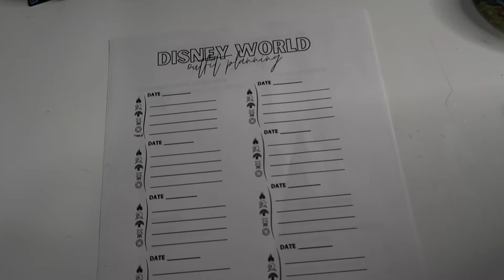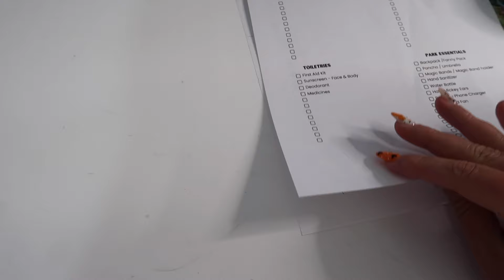PACK WITH ME FOR DISNEY WORLD & DISNEYLAND! | Coast to Coast, runDisney & Halloween in Disney!